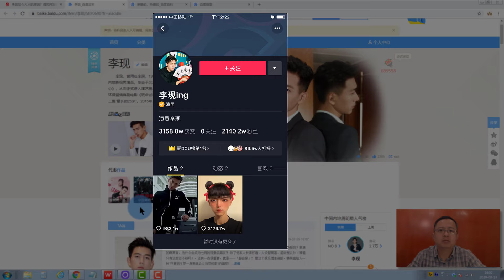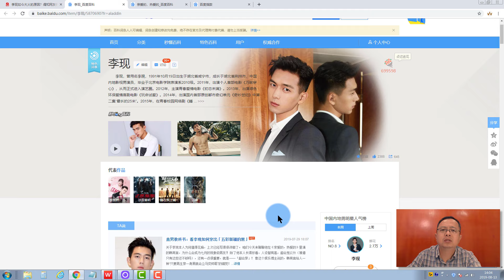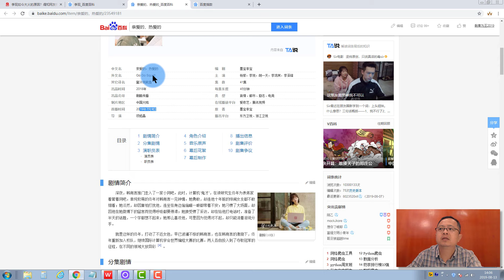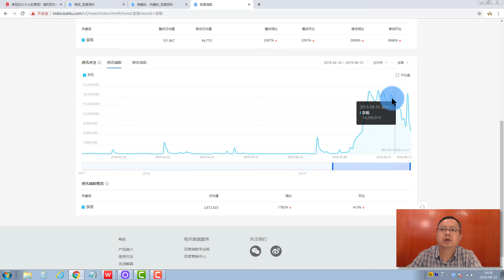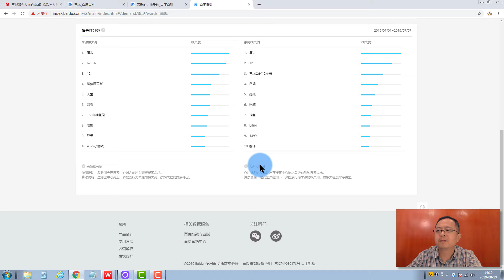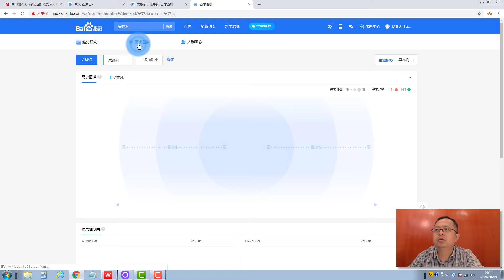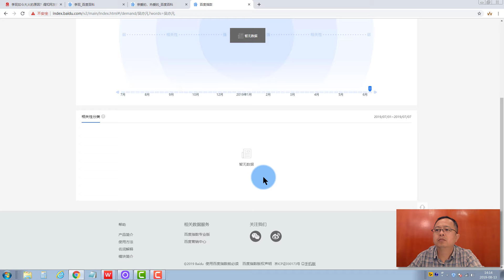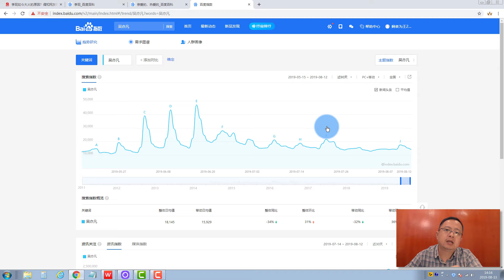量化极客-使用百度指数分析李现的爆红现象